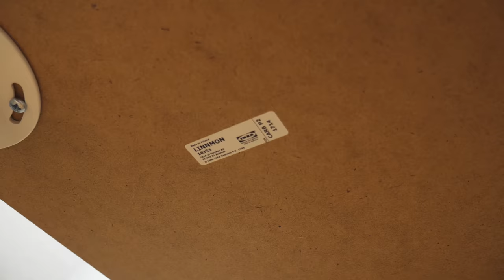MON NOUVEAU SETUP - VLOG #6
► Acheter le produit :

► N'hésitez pas à partager la vidéo si elle vous a plu ainsi qu'a laisser un like et vous abonner à la chaîne pour être tenu au courant de la sortie des prochaines vidéos !